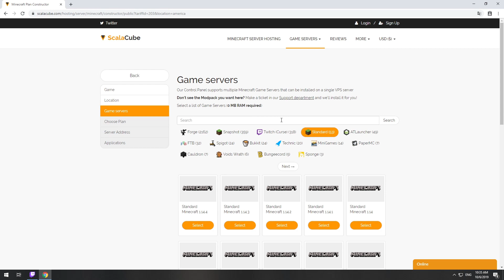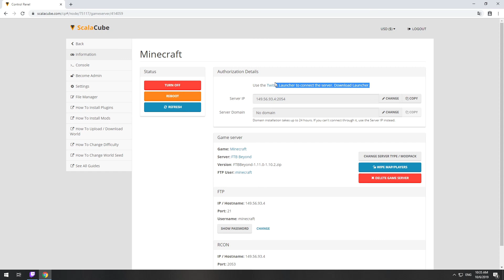How To Make A FTB Beyond Server